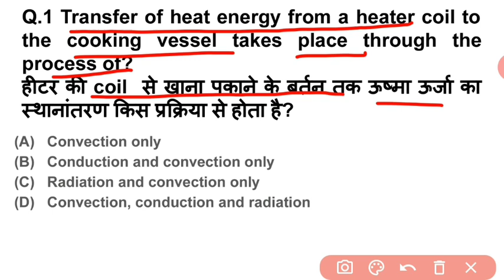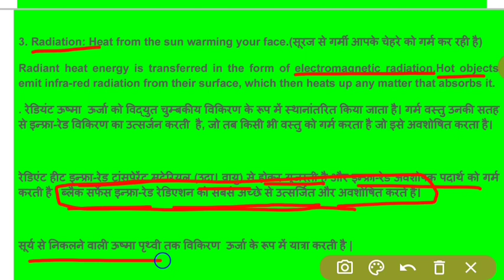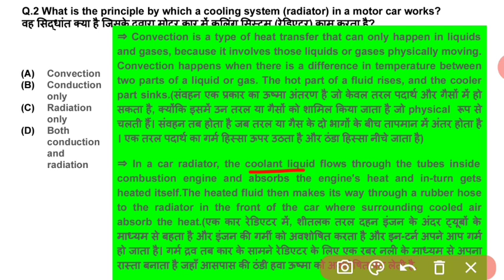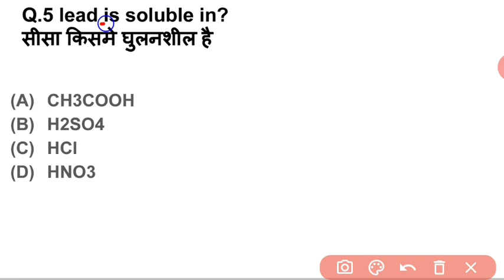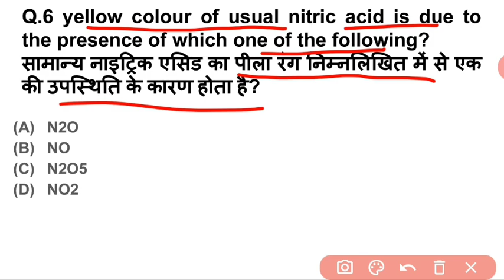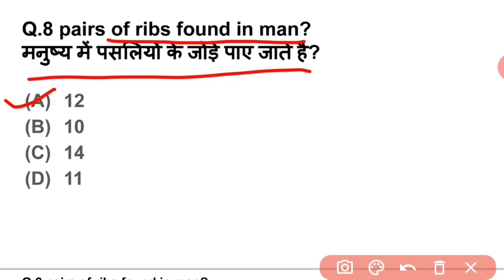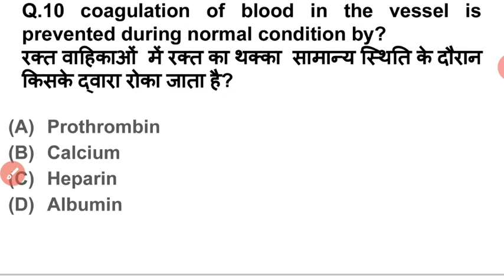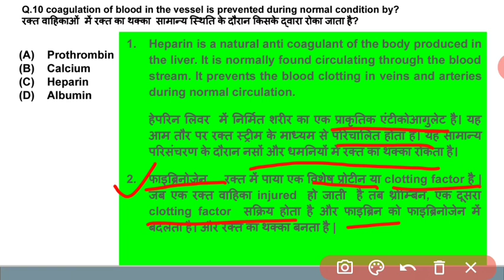General science questions | top 1000 gk questions| NTPC, GROUP_D, Patwar, ssc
Hi I am Manish Prajapati welcome to our you tube channel Math Reasoning Gk. Friends, today we will discuss Top 30 Most Important previous years science questions with their full explanation, which are very important for any competition exam.
Related search:-
general science for competitive exams, general science questions and answers, group d general science, previous year science questions for rrb group d, rrb previous year science question paper,